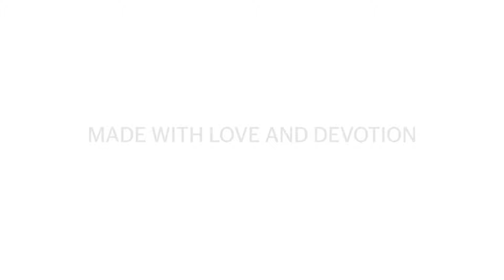J.S.Bach, Prelude BWV 997 played by Thu Le, classical guitar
Thu Le plays Bach Prelude BWV 997 on a Swallow Guitar
Recorded and Filmed at Acoustica Studio